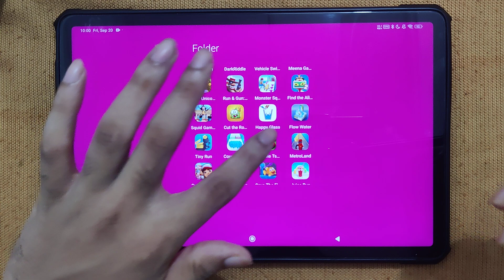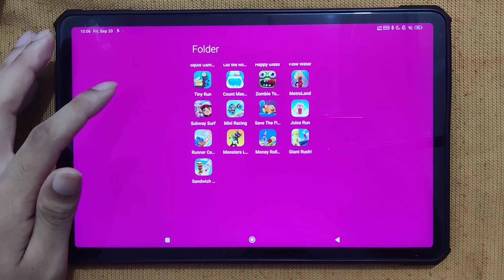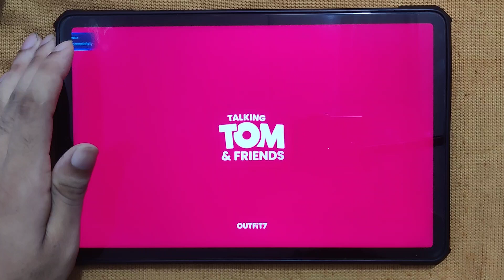Zombie Tsunami, Talking Tom Jetski, Talking Tom Candy Run, Mini Racing Adventure, Red Ball 4...